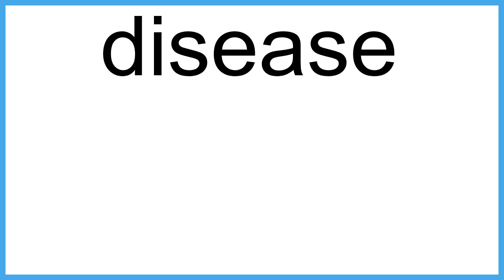disease meaning | Vocabulary for Kids | Children's Dictionary | Learn English Vocabulary